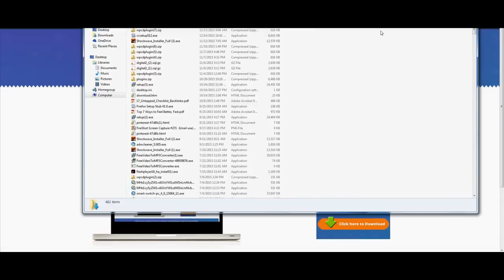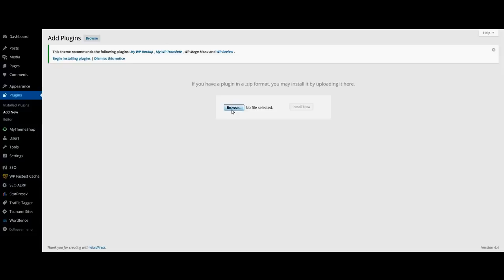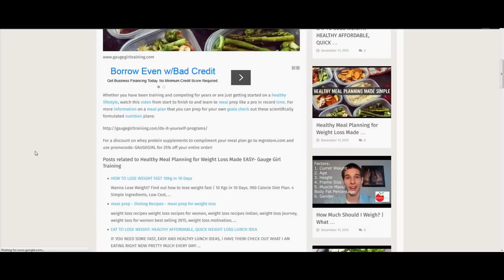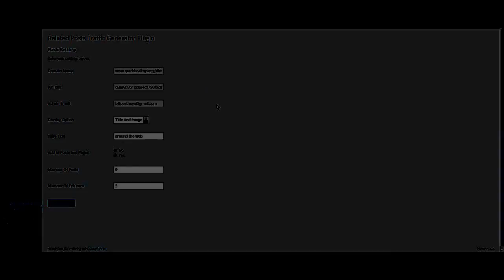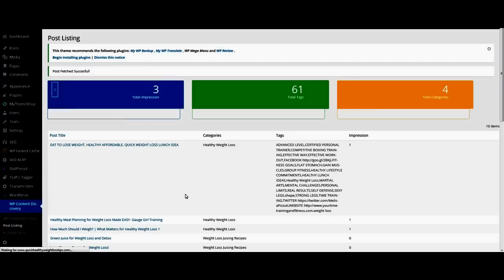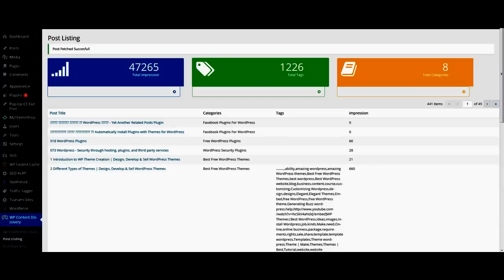How To Use A Simple Free WordPress Plugin To Get Tons Of Free Website Traffic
Translated titles:
Cómo usar un simple complemento gratuito de WordPress para obtener toneladas de tráfico de sitios

Wie man ein einfaches freies WordPress-Plugin benutzt, um Tonnen des freien Website-Verkehrs zu erha

Comment utiliser un simple plugin WordPress gratuit pour obtenir des tonnes de trafic de site Web gr

Como usar um plugin WordPress grátis simples para obter toneladas de tráfego do site grátis

मुफ्त वेबसाइट यातायात के टन प्राप्त क

Hoe om 'n eenvoudige gratis WordPress-inprop te gebruik om tonne van gratis webwerfverkeer te kry

Si të përdorni një Simple Free WordPress plugin për të marrë ton të trafikut Free Website

ነፃ የዌብ-ዌይ ትራፊክን ለመምረጥ ቀላል ቀላል የፕላስፕ ፕለ

كيفية استخدام البرنامج المساعد وورد بسيطة حرة للحصول ع

Ինչպես օգտվել անվճար ազատ WordPress Plugin ստանալու տոննա անվ